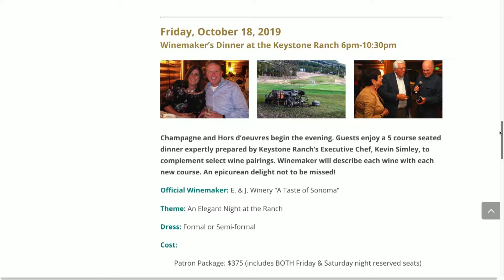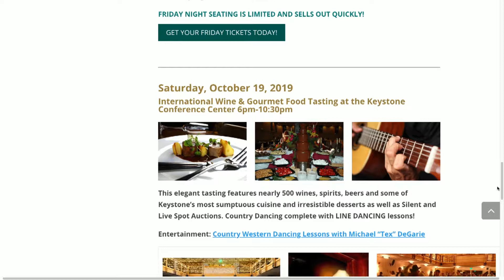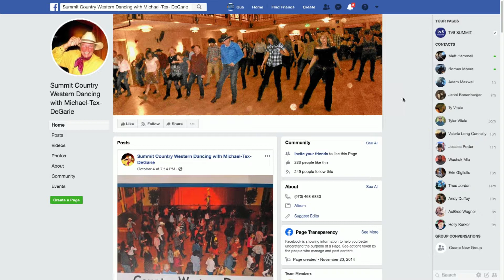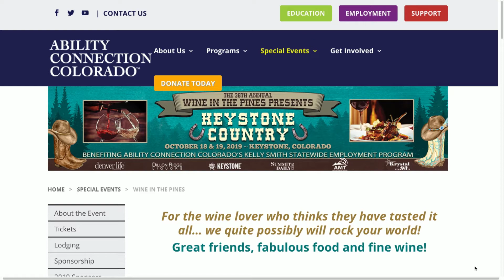SS 10 11 19 Wine in the Pines